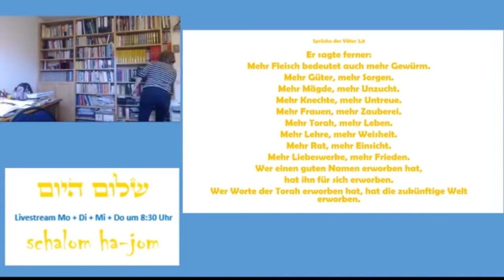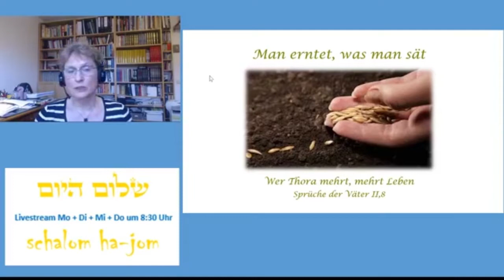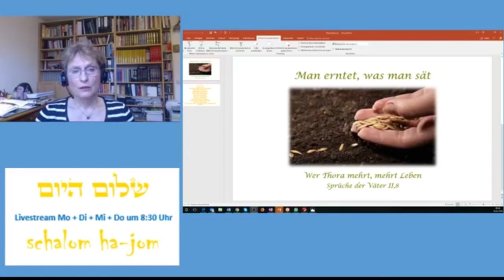Man erntet was man sät ... Sprüche der Väter - SchalomHaJom 204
Die heutige Folge behandelt das neue Thema "Man erntet, was man sät" aus Sprüche der Väter.
Wie hilft uns das zum Verständnis von Jeschua und seinen Taten?

Dort finden Sie ebenso Informationen zur messianisch-jüdischen Gemeinde Berlin und München." aus Sprüche der Väter.

Dort finden Sie ebenso Informationen zur messianisch-jüdischen Gemeinde Berlin und München.